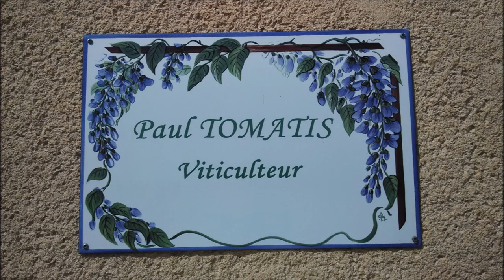vendanges à Chiroubles - septembre 2014